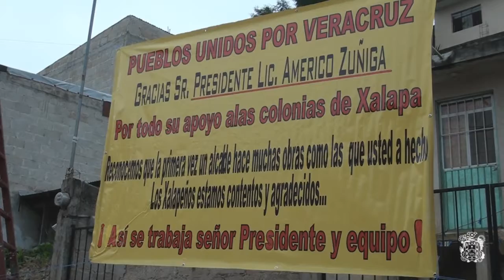Traducimos las contribuciones públicas en obras que mejoran la calidad de vida: Américo Zúñiga